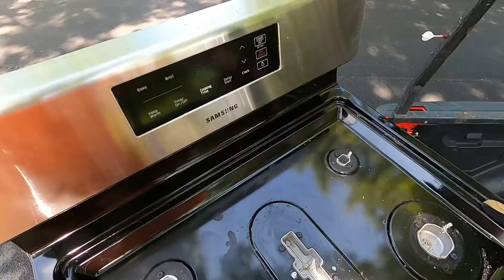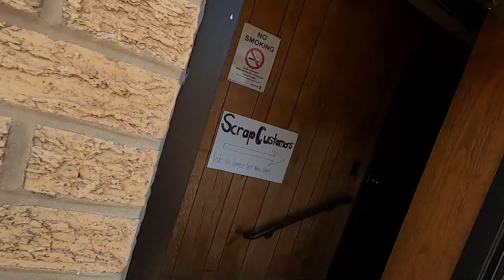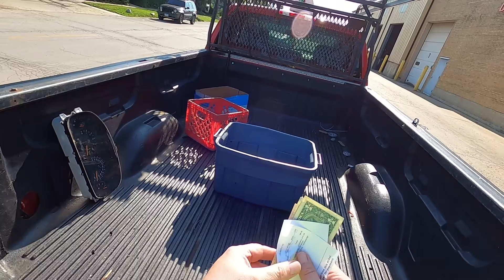Made BANK on Garbage Day